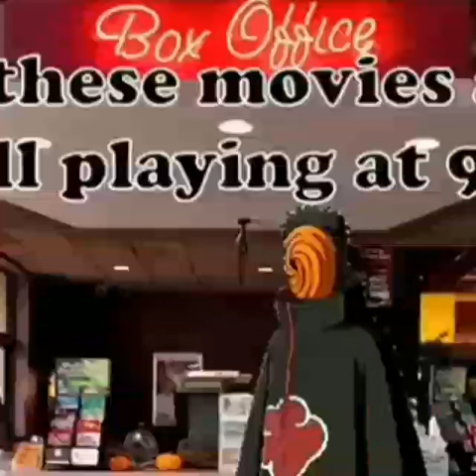Let me get two tickets